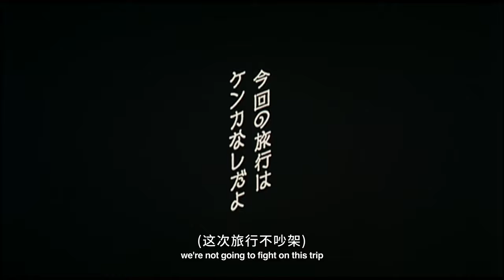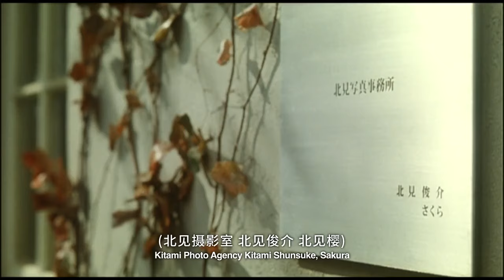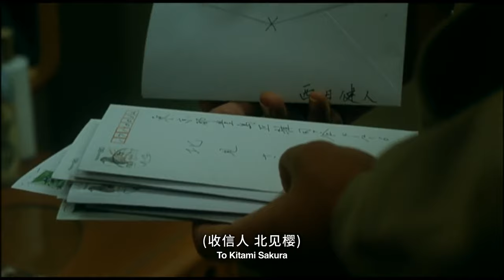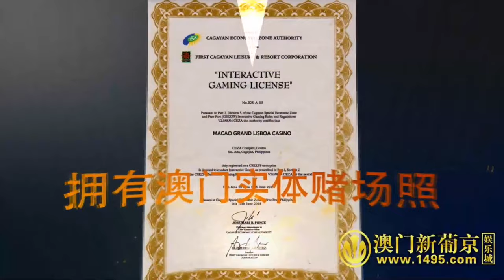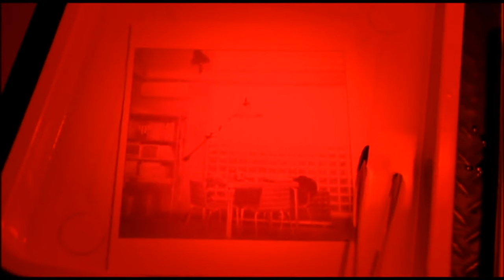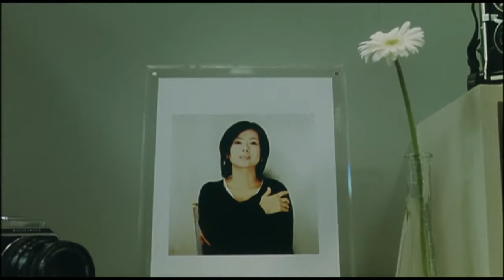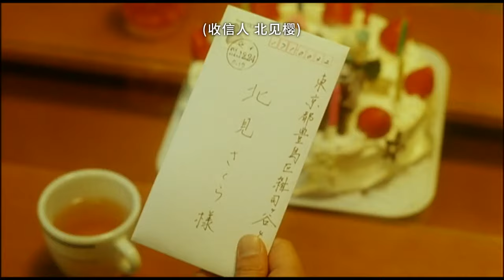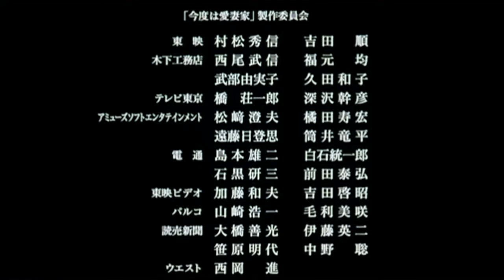A good husband (今度は愛妻家) 2009 Isao Yukisada eng sub.